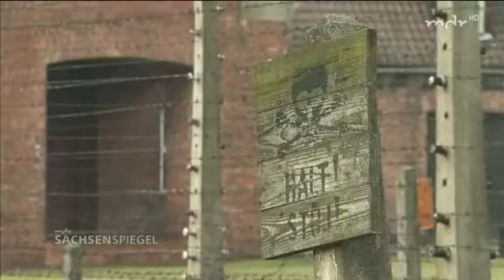Neues aus Polen und Tschechien